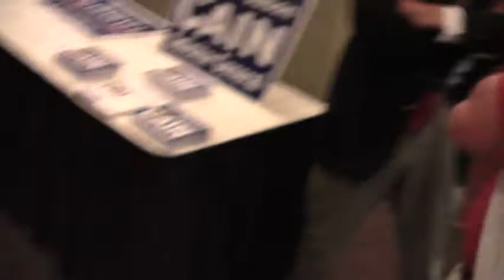Walking in @ HBA 2012-10-18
Candidates Forum, The Home Builders Association of South Georgia (HBA)
Franklin Bailey Valdosta, Lowndes County, Georgia, 18 October 2012.